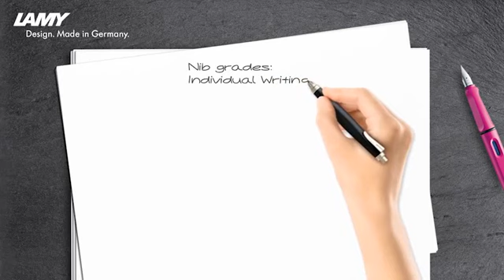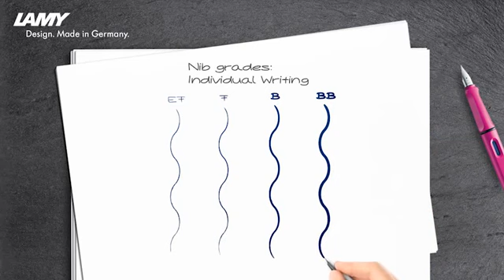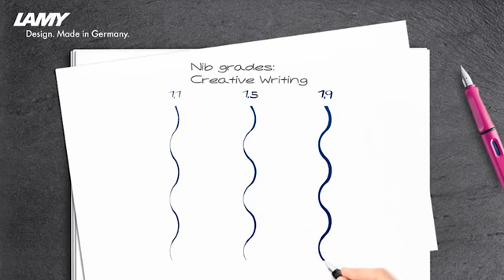Fountain Pen - Nibs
Lamy thinking tools – ‘Made in Germany’ quality guarantee
High quality designer writing instruments defined by classical forms, visual balance, clean outlines and lifestyle appeal.
The faster fashions change, the more people need something to hold on to.  These writing tools are a medium and vehicle for ideas and thoughts.
Change can be pleasant, so long as your feet maintain some contact with the ground.  Lamy gives us things that accompany us through life.